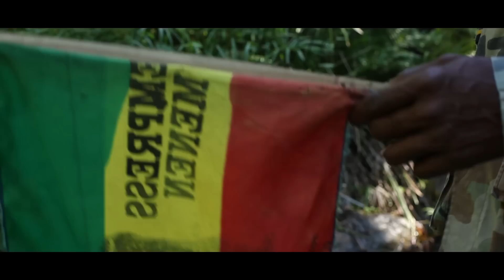The Banyans feat. Johnny Osbourne - Follow Your Light [Official Music Video]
From the album "For Better Days"
The Banyans - Khanti Records / 2015